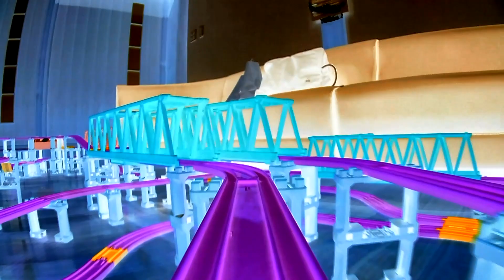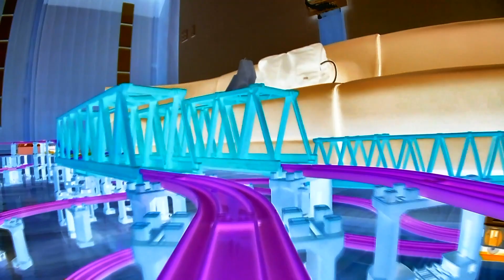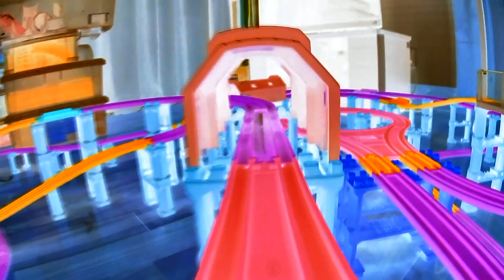【X線エフェクトプラレール】プラロード大鉄橋シャープクロスレイアウトのプラレール前面展望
▼内容説明
プラロード大鉄橋を使ったプラレールレイアウトで撮影したプラレール動画のX線エフェクトバージョンです。

X-ray plarail